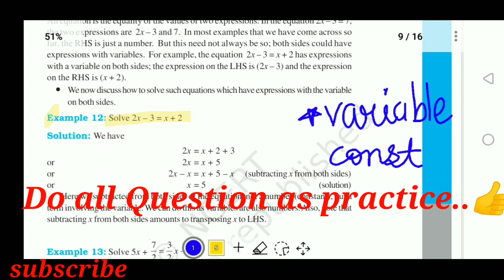Example 12 ,13 class8 maths Exercise 2 Solution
Topic Covered👉:  class8 math exercise / class8 maths |  class8 Exercise 2 Linear equation in one variable class8 Maths | Exercise 2 Class8

math solution, Ncert solutions Class8 ,class8 math Solution,class8, math, mathematics ,ncert solution

📒📓.                   For
📙📚. More. 🤓